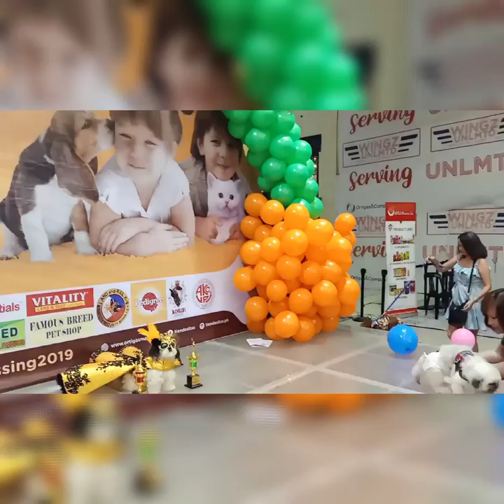Tiendesitas Masquerade Ball 💛 | Vlog#7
In honor of the feast of St.Francis of Assisi, Tiendesitas had an event last October 6, 2019. We joined their Masquerade Ball fashion show and won 1st place/Grand prize & received "Star of The Show" award ⭐🏆

Thank you! ❤🐾 XOXO